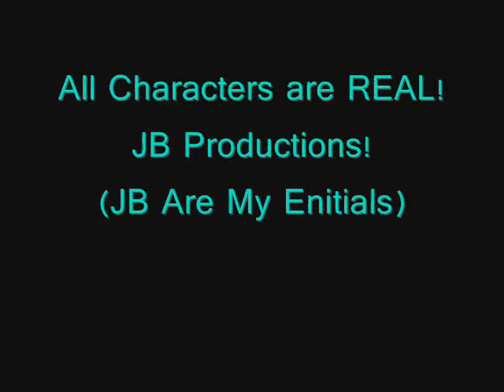A JoBromance: A Dream Worth Living For Season 2 ((Ch.23))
Trent: Lo--ve
Sam: He's trying to speak! Come on baby (picks him up) Say it again!
Trent: Lo-ve
Kevin: He's trying to say; love!
Trent: Love!
Mimah: AWWWWW!
Joe: That is SO cute!
Sam: Yes baby, (looks up at Kevin) we're in love (smiles down at Trent)
Kevin: Forever and ever
*Next Week, Tuesday Morning, Mimah's Room*
((Joe rolls out of bed, literally, and hits the floor with a thud!))
Joe: Ouch!
((He opens his eyes to see Mimah getting their costumes ready))
Mimah: (laughs) Good morning sleeping beauty!
Joe: (tries to stand up but is unsuccessful) Morning beautiful
Mimah: Need some help Super-Man?
Joe: No thanks Wonder Woman ( tries standing again but falls back down)
Mimah: (walks over, smiles and offers her hand) You sure?
Joe: (smiles, yawns and takes her hand) Thanks
((Mimah pulls him up and kisses him and he kisses back. He holds her for a long time after, smelling her Brittany Spears 'Curious' Perfume that suited her so well))
Joe: You smell great!
Mimah: Uhh, thanks? (continues getting everything ready)
Joe: (laughs and yawns) So what are we doing today?
Mimah: We're going to Z's party silly! And guess what she told everyone this morning?!
Joe: What?
Mimah: There's going to be a stage and everything! She told us to bring our instruments and everything we need to perform! She said there's going to be some really important people there (raises eyebrows)
Joe: Us too?
Mimah: Yep, she said she wants the Jonas Brothers and J.M.J to perform!
Joe: So, I'm the last one to awaken?
Mimah: Yes Joe, you are.. Yet again..
Joe: (smiles) Thanks Mimah
Mimah: Haha! No problem! Now, everyone's had their breakfast and yours is already downstairs on the table
Joe: (slips his arms around her waist so she lets everything go) I knew I could count on you to look after me Mimah.. (kisses her)
Mimah: Forever and always Joe.. I love you
Joe: I love you too
Mimah: (giggles) Good! No go downstairs and have your breaky, your clothes will be ready on the bed when you come back upstairs
Joe: (notices she's got her handbag ready and she's all 'done up') You going out somewhere?
Mimah: Yeah (smiles) Me, Marj and Jess are going shopping! Sam's coming to just to judge (smiles)
Joe: What for? You just bought your costumes and everything..
Mimah: (laughs) I know! But we want to get changed into a 'rock-out' outfit for when we perform (smiles) Nick and Kevin already bought you yours
Joe: Great.. So I have no say in this again..
Mimah: Joe!
Joe: Sorry (smiles and gives Mimah puppy-dog-eyes)
Mimah: I forgive you.. You're so cute! (smiles)
Joe: You're in a good mood today! What happened? Did Miley finally die? Did Jess give you drugs? Did Sam slip on a banana peel and you can't get the image out of your head?
Mimah: No (laughs) I'm just in a good mood (kisses him goodbye) Besides I've realized how lucky I am (grabs her bag and heads for the door)
Joe: (turns to watch her leave) Lucky?
Mimah: (opens the door and turns to close it) Yeah (smiles) I have my perfect boyfriend with me again, my career may just take flight again today and I'm going shopping with my best friends! What more could I want?

[[What more could she want? That was like a 'Mimah&Joe' chapter :) There will be more of those but for the others like 'Marj&Nick', 'Sam&Kevin' + 'Jess&P.C' :) Anyways, still more! PLEASE COMMENT AND RATE! Thank you! Peace Bananaz~!]]